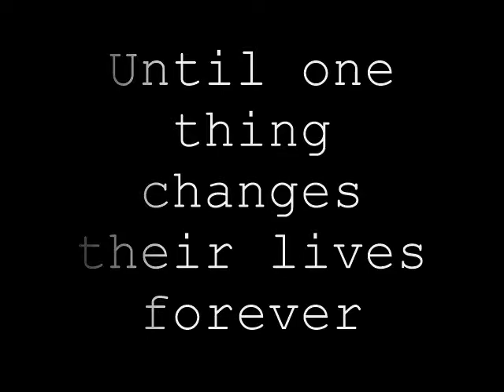Learning to let go trailer 1 0002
This story is on Wattpad! The link is